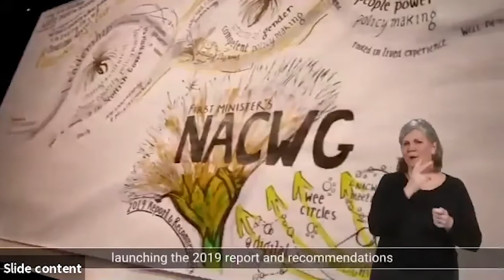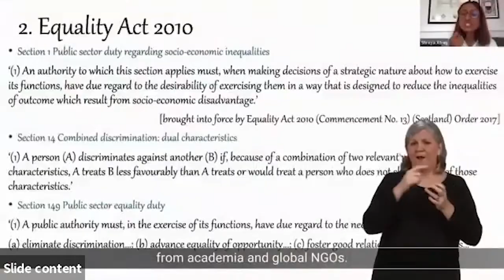January 2021 Circle Session